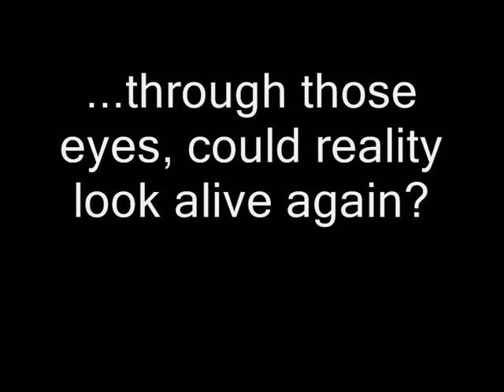Danilo Congiu - Rome Wanderin' Blues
Pezzo ideato mentre partecipavo ad uno scambio interculturale di 10 giorni, "LIVE Marketplaces", con l'associazione Aim Giosef. I soggetti delle foto scattate da me che potete vedere nel video, sono tutti gli altri partecipanti dello scambio, ai quali va tutta la mia riconoscenza per le belle (anche se faticose) giornate passate insieme.
Buona parte del pezzo che sentite tra l'altro era nato come una sperimentazione dell'effetto "reverse" di Audacity, progamma free che uso per registrare.
Potrei perdere ore a dire tutto quello che mi suscita il sentire suoni al contrario, ma sicuramente, non avendo il vocabolario e l'abilità di un poeta, non riuscire a trasmettere veramente la sensazione in sè.
E comunque, alla fine, ognuno può leggere e sentire quello che vuole in ciò che percepisce.
Dipende tutto dai nostri occhi.